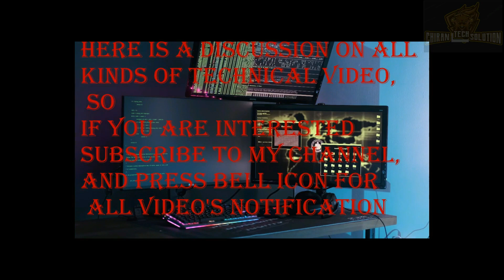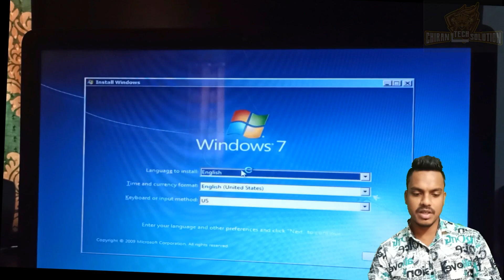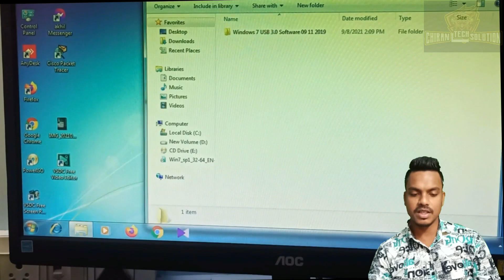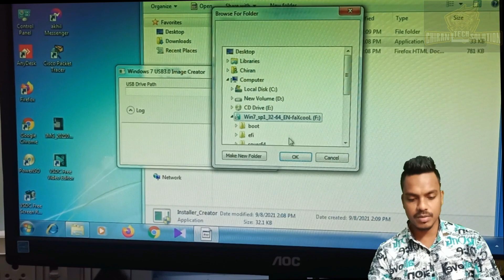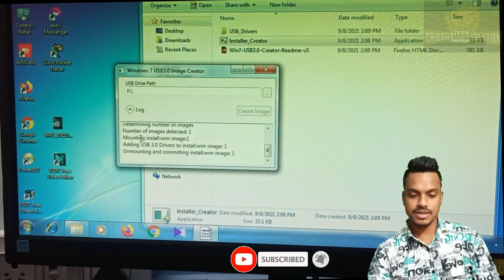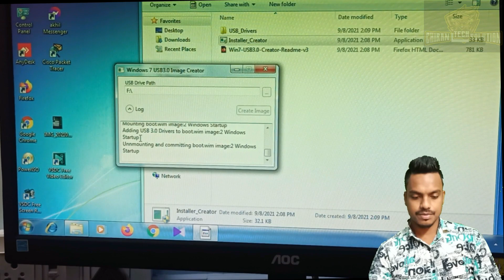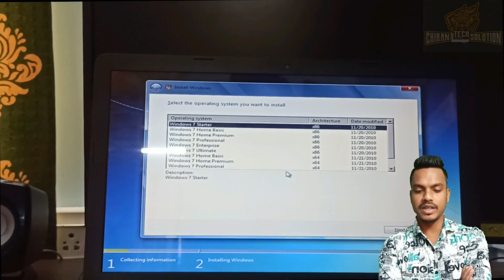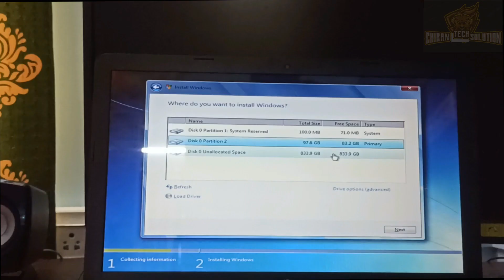a required cddvd drive device driver is missing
windows 7 installation
 operating system installation
cd dvd driver error
pendrive bootable
pendrive driver
hp laptop format
foramting problem
os installation problem
win 7
windows10
driver related